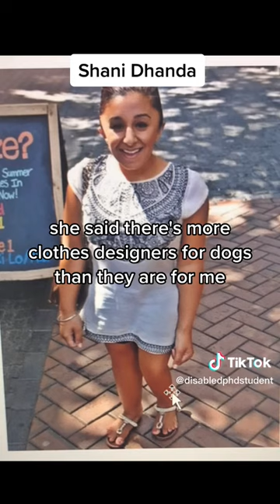Shani Dhanda Biography 29 3 23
You can find the written version of this biography with links to their social media accounts and disability
Photo credited to BBC 'I decided not to reveal my disability on my applications' - BBC News